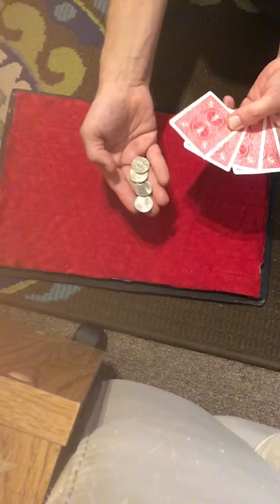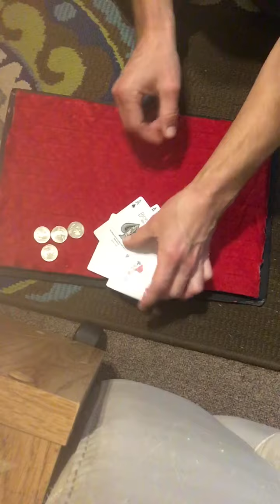Coin Matrix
My Best version of the coin matrix trick